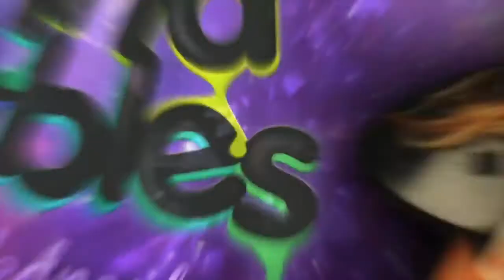Teaching My Dogs How To Swim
Hey viwers see me how i am teaching my dogs to swin in pool with me
there are some point in the video which are soo good to take your attention check full video